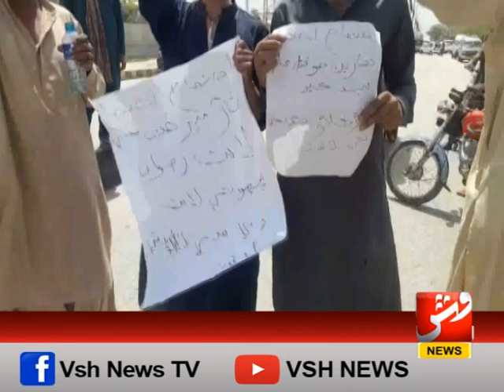لاڑکانہ میں کسانوں کا باردانہ نہ ملنے کیخلاف احتجاج | وش نیوز